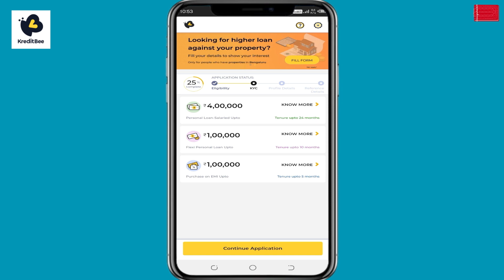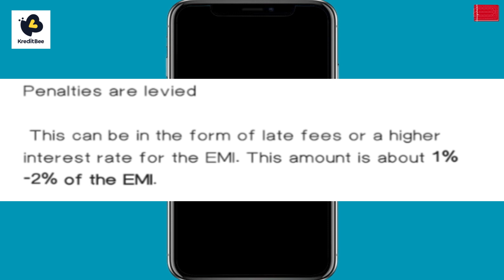Kreditbee Loan - Interest Rates & Charges | kreditbee se loan kaise le kreditbeeloan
A KreditBee personal loan is a perfect solution to fulfil all your credit needs. Here’s why:
100% Online
Loans from ₹1,000 to ₹4 Lakhs
Available 24x7
Hassle-free Documentation
Loan Disbursal in just 10 mins
Interest from 1.02% - 2.49% p.m.
ABOUT US
Bahi Khata channel is about "Building long term wealth & fulfilling your life's dreams" . We cover lots of cool stuff such as starting, growing & funding new business or startup Ideas.

Use Bahi Khata app to manage your business debts - both Receivables and Payables. It is effortless for a businessman to use it himself. You won't need an accountant / CA to manage your finances. This is built upon the Indian pattern of Book-keeping called Bahi Khata.